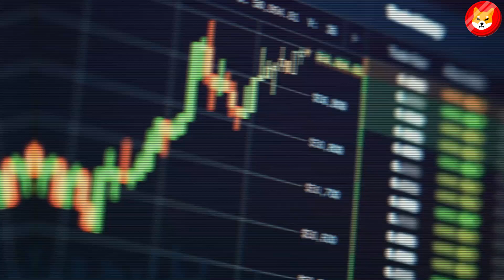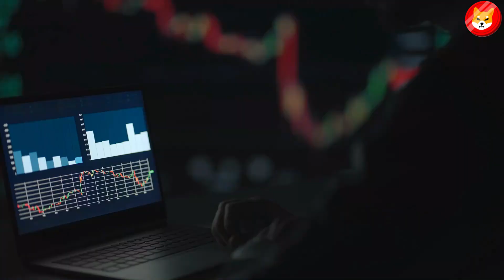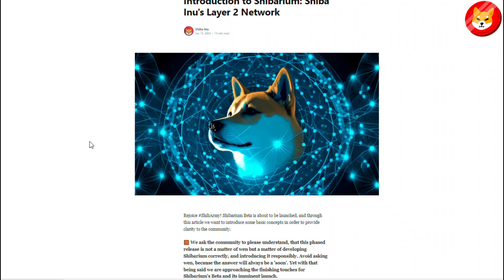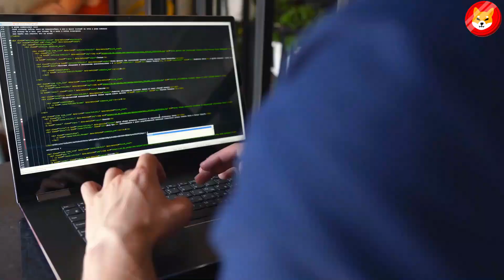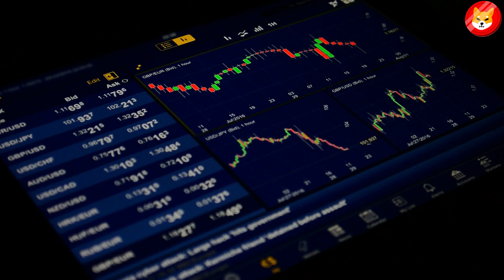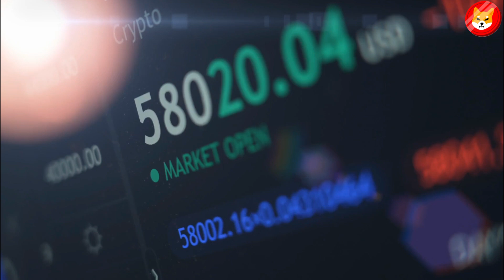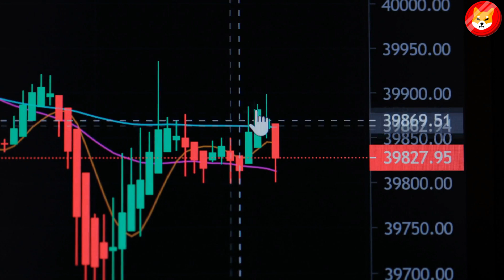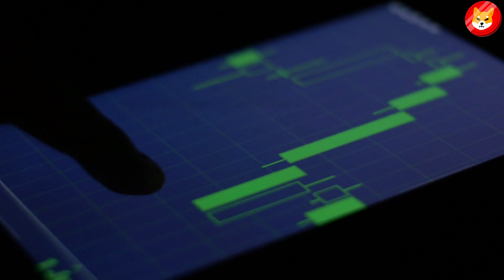250 BILLION SHIBA INU!! THIS IS REAL AND IT’S CRAZY!! - SHIBA INU COIN NEWS TODAY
250 BILLION SHIBA INU!! THIS IS REAL AND IT’S CRAZY!! - SHIBA INU COIN NEWS TODAY

1. ELON MUSK BEGINS THE GREATEST SHIBA INU BULL RUN AFTER THIS HUGE ANNOUNCEMENT!! - SHIBA INU COIN NEWS TODAY
2. ROBERT KIYOSAKI JUST CONFIRMED IF YOU PUT $100 INTO SHIBA INU TODAY YOU WILL BE RICH!!! - SHIBA INU COIN NEWS TODAY